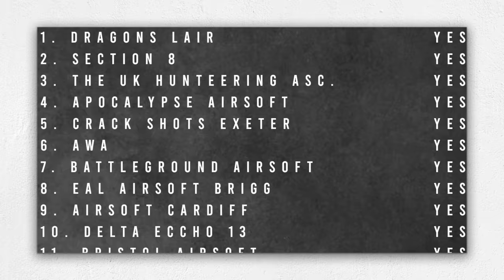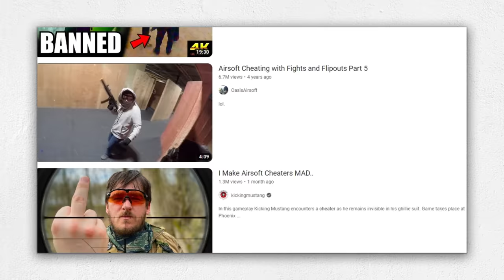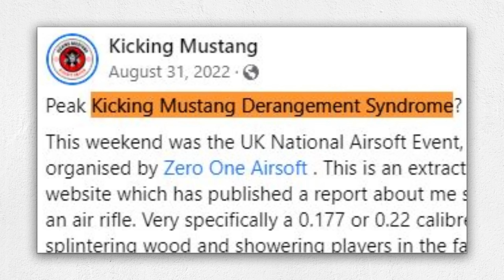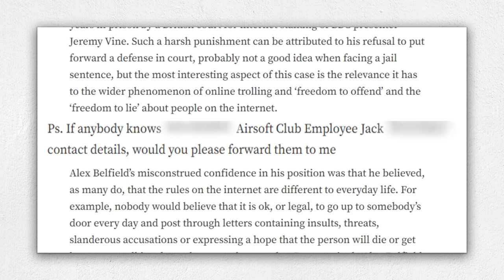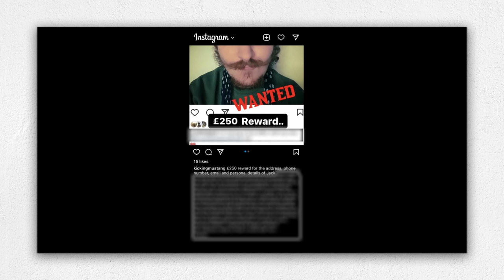The Truth About Kicking Mustang - Doxing, Bullying, and Toxic Behavior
Kicking Mustang, the popular airsoft YouTuber from the UK has amassed a dedicated following of fans who appreciate his entertaining and informative content. But behind the scenes, there is a disturbing trend of toxic behavior that has emerged within the community. In this video, we delve deep into the truth about Kicking Mustang, uncovering instances of doxing, bullying, and other forms of toxic behavior that have been directed toward other members of the airsoft community. We'll examine the impact that this behavior can have on individuals and the community as a whole, and why it's important to hold content creators accountable for the actions of their fans.